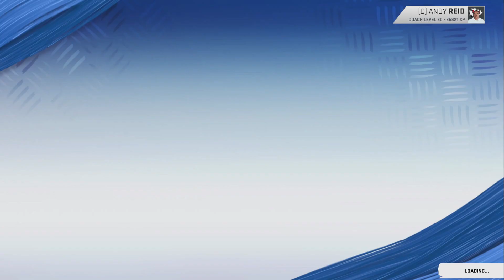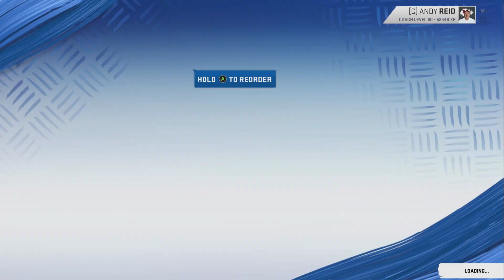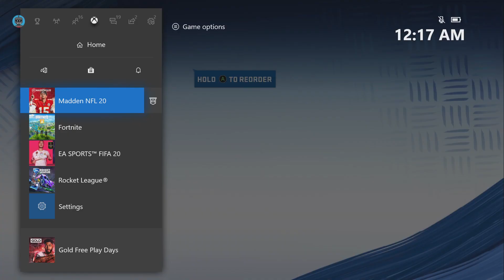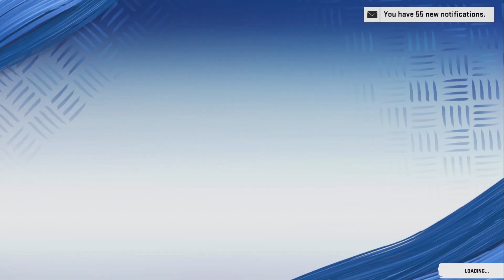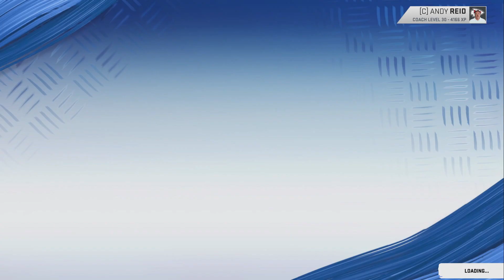Drafting A Generational X Factor! 10 Year Future Rebuild of The Kansas City Chiefs Madden 20 Rebuild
We're back with another rebuild on Madden 20 and we're doing a Kansas City Chiefs 10 Year Future Rebuild! How many rings can Andy Reid and Patrick Mahomes get together?